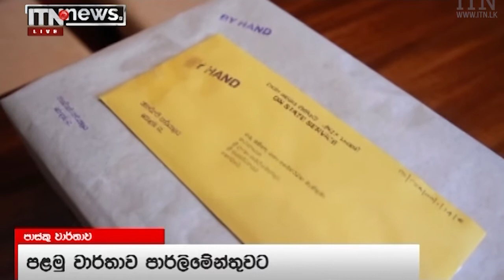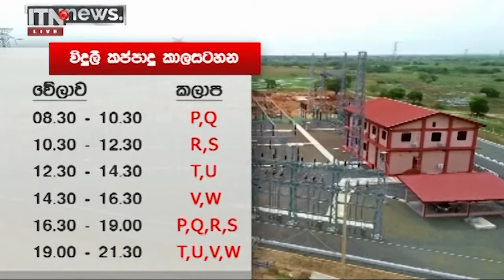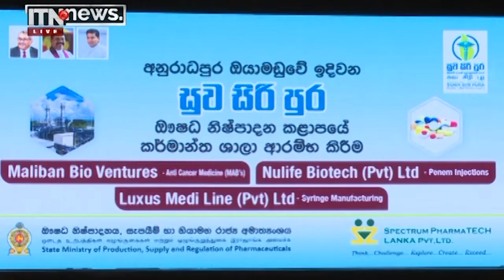ITN News Live 2022-02-23 | 10.00 PM